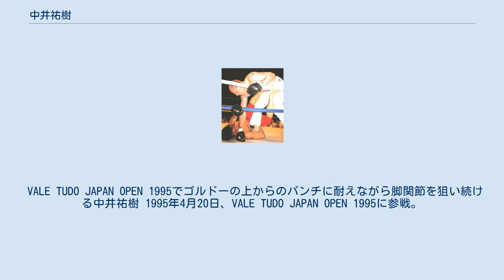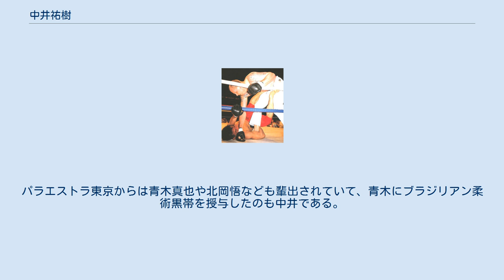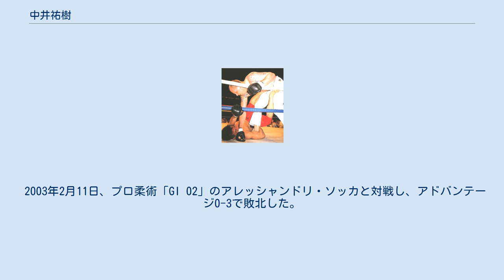中井祐樹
中井 祐樹（なかい ゆうき、1970年8月18日 - ）は、日本の男性柔術家、総合格闘家。
日本修斗協会会長、日本ブラジリアン柔術連盟会長らを歴任。
北海道浜益郡浜益村（のちの石狩市）出身。
パラエストラ東京主宰。
北海道札幌北高等学校卒業、北海道大学中退。
初代修斗世界ウェルター級（-70kg）王者。
 高校時代にレスリングを学び、北海道大学柔道部で高専柔道の流れを汲む七帝柔道を学ぶ。
本人によると最初は大学正門前にあった極真空手高木薫道場に入るつもりだったが、北大柔道部を見学に行って、そのあまりの寝技の多さとテクニックに惹きこまれ入部したという。
 毎年7月に開催される七帝戦で、4年時に無敵の京大の11連覇を阻止し、団体優勝を果たした。
中井は、すぐに退学届けを提出し、プロ修斗（当時の名称はプロシューティング）に参戦するために上京し、スーパータイガージム横浜へ入門した。
 1994年11月7日、修斗ウェルター級（-70kg）王座決定戦で草柳和宏と対戦し、判定勝ちを収め王座獲得に成功した。
 VALE TUDO JAPAN OPEN 1995でゴルドーの上からのパンチに耐えながら脚関節を狙い続ける中井祐樹 1995年4月20日、VALE TUDO JAPAN OPEN 1995に参戦。
1回戦でジェラルド・ゴルドーと対戦し、4ラウンドにヒールホールドで一本勝ち。
この試合中にゴルドーのサミングを受け、右目を失明した。
続く2回戦はクレイグ・ピットマンを腕ひしぎ十字固めで下した。
決勝戦はヒクソン・グレイシーと対戦し、1ラウンドにスリーパーホールドで一本負けを喫した。
大会後、右目失明のため総合格闘技を引退し、決勝戦で対戦したヒクソンの柔術テクニックに魅せられブラジリアン柔術に専念するようになった。
 1997年にパラエストラ東京（当初の表記はパレストラ東京、2005年11月改称）を設立し、以来、日本人ブラジリアン柔術家の育成に携わっている。
それから十年と経たずにパラエストラ支部は全国に広げている。
パラエストラ東京からは青木真也や北岡悟なども輩出されていて、青木にブラジリアン柔術黒帯を授与したのも中井である。
 2002年5月2日、プロ柔術「GI um」のメインイベントでレオナルド・ヴィエイラと対戦し、試合終了残り2秒送り襟絞めで一本負け。
 2003年2月11日、プロ柔術「GI 02」のアレッシャンドリ・ソッカと対戦し、アドバンテージ0-3で敗北した。
 2010年6月1日、日本修斗協会会長に就任した。